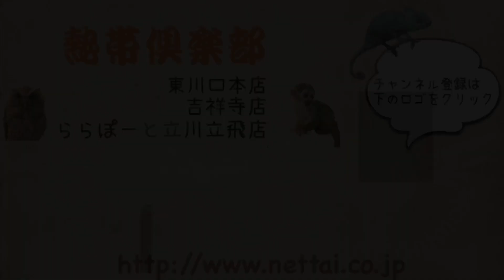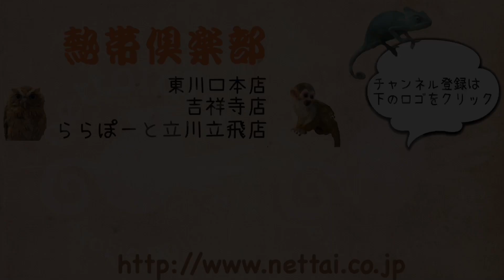デグーたちが入荷しました！ 熱帯倶楽部 吉祥寺店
男の子　サンド　×２
女の子　サンド　×２　サンドパイド　×２

気になる方は是非一度会いに来てください！